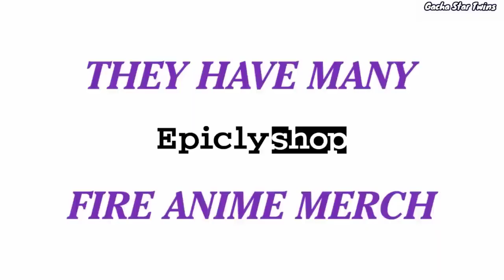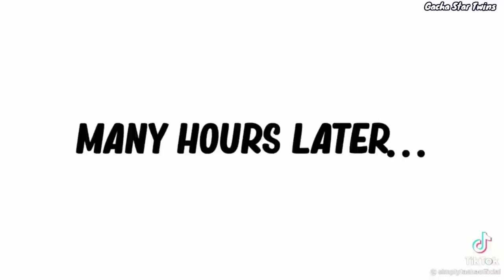｢ GCMV 」 Gacha Movie #918